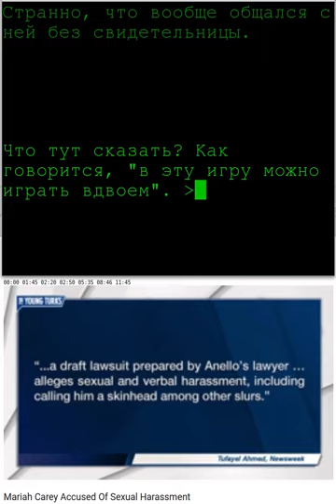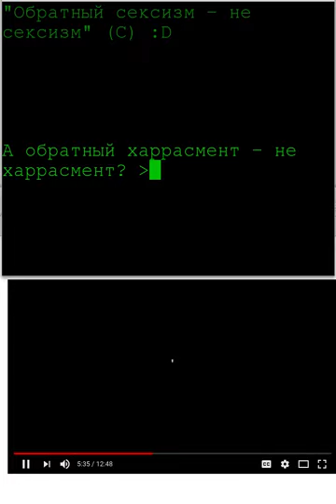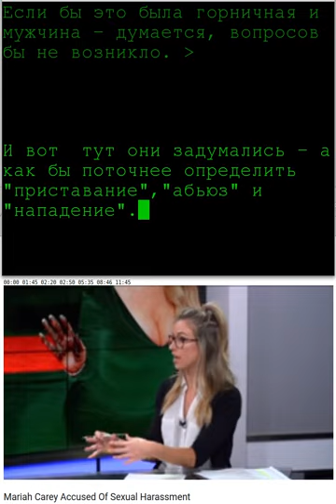Мининовости#003 - открыта [ли] охота на Мараю Кери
Третий выпуск. Sometimes it backfires )